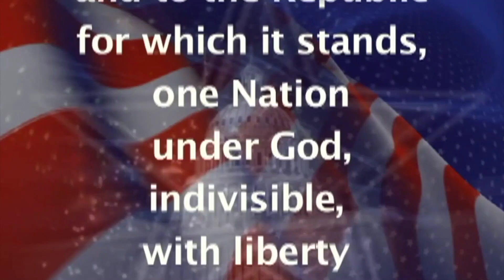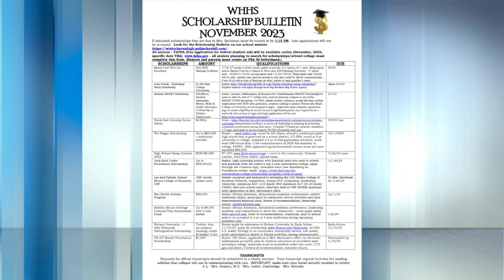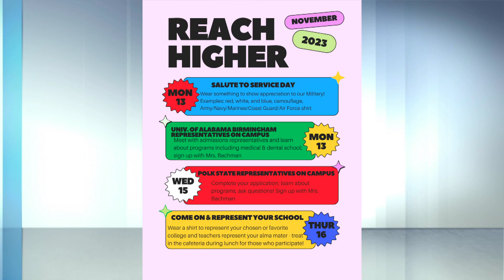BDTV for 11/15/2023